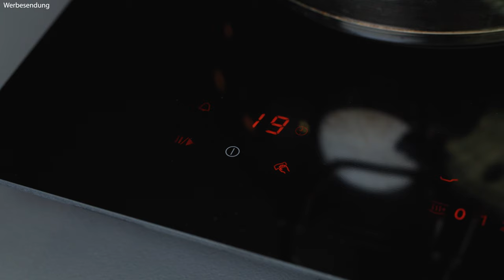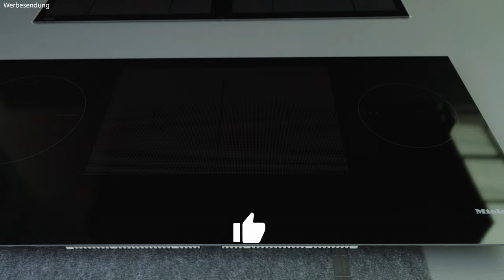Panoramakochfelder im Vergleich: Siemens vs. Miele – Welches ist besser?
Hier ist eine SEO-optimierte YouTube-Videobeschreibung für das Video, das die Panoramakochfelder von Siemens und Miele vergleicht:

Entdecke das ultimative Duell der Panoramakochfelder: Siemens vs. Miele! In diesem Video vergleichen wir zwei der führenden Panoramakochfelder auf dem Markt – das innovative Kochfeld von Siemens und das hochwertige Kochfeld von Miele. Wir zeigen dir, wie diese Kochfelder deinen Küchenalltag durch ihre nebeneinander angeordneten Kochzonen und ergonomischen Vorteile erleichtern können. Erfahre alles über ihre einzigartigen Features, wie die Flex Induktion von Siemens und die kreisförmigen Zonen von Miele, sowie die Unterschiede in Bedienung und Preis.

Wenn du überlegst, dein Kocherlebnis zu verbessern und gleichzeitig Platz und Ergonomie in deiner Küche zu optimieren, dann ist dieses Video genau das Richtige für dich. Wir decken auch die technischen Unterschiede auf, einschließlich der Größe, Bedienung und des Preis-Leistungs-Verhältnisses. Vergleiche die Flexibilität von Siemens mit der Präzision von Miele und finde heraus, welches Kochfeld am besten zu deinen Bedürfnissen passt.

✅ Vorteile der Panoramakochfelder:
Vollständiger Überblick und einfacher Zugang zu Töpfen und Pfannen
Ideal für Familienkochen und ergonomisch vorteilhaft für alle Nutzer

👀 Kochzonen und Bedienung:
Siemens bietet flexible Induktionszonen
Miele präsentiert kreisförmige Zonen mit separaten Slidern

🔍 Preisvergleich:
Unverbindliche Preisempfehlung: Siemens ca. 1500 €, Miele ca. 3000 €

Aktiviere die Glocke, um immer auf dem Laufenden zu bleiben, wenn neue Videos erscheinen. Verpasse nicht unsere nächsten Uploads jeden Mittwoch und Sonntag – für mehr „Küche gut, alles gut!“

Ciao Tschüss euer Robert von Gutsmann Küchen

👉 Kapitelmarken:
0:00 - Einführung & Gerätevergleich
0:06 - Vorstellung: Siemens vs. Miele Panoramakochfelder
0:24 - Was ist ein Panoramakochfeld?
1:04 - Vorteile von Panoramakochfeldern
2:48 - Platzbedarf und Maße der Kochfelder
3:24 - Bedienung im Vergleich: Siemens vs. Miele
4:24 - Kochzonen und Flexibilität der Geräte
5:30 - Bratsensor-Technologie: TempControl vs. Bratsensor Plus
6:03 - Preisvergleich: Siemens vs. Miele
6:49 - Fazit und Abonnieren

Unsere Haus - Marken:
BurnOutKitchen